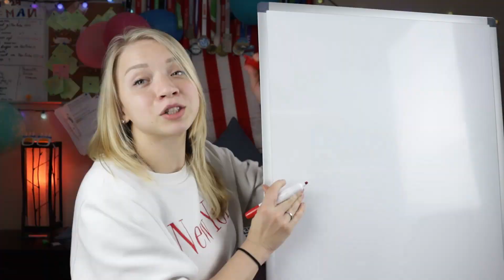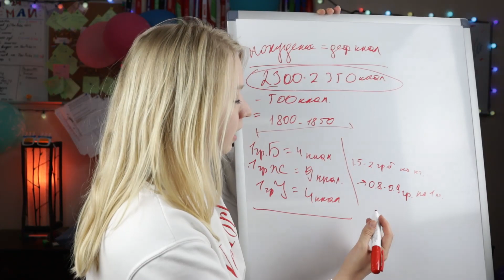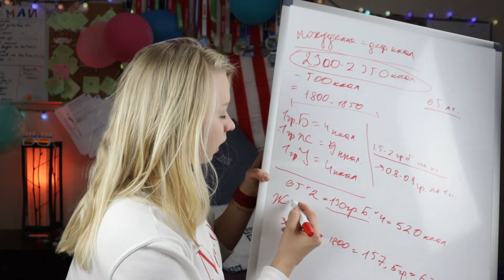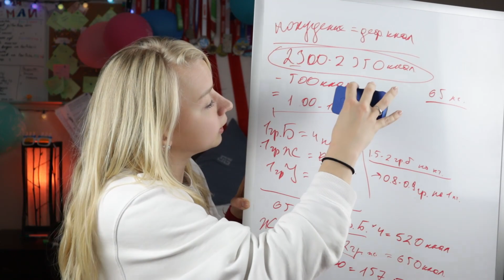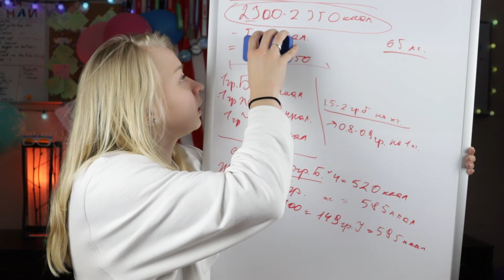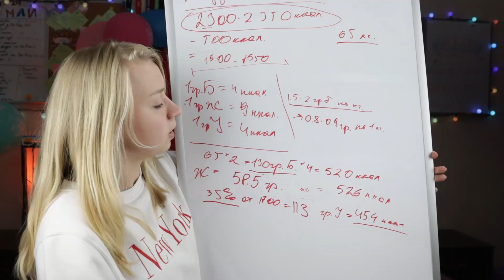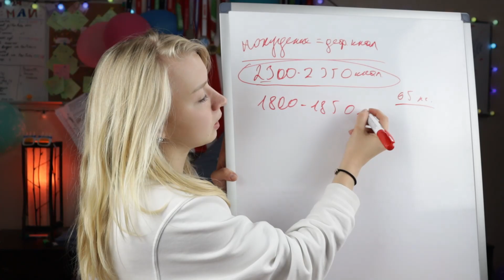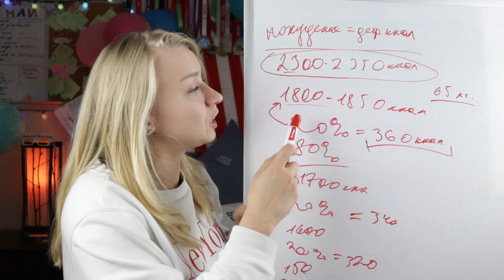План питания БЕСПЛАТНО. Как составить план питания? Научу составлять план питания самостоятельно.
Всем привет! Сегодня я научу вас составлять план питания самостоятельно! Советую заранее взять ручку и тетрадь, что записывать!

Не хотите составлять себе план питания сами? Не проблема:
Покупайте мои КНИГИ для идеальной фигуры:

Смотри это видео до конца, чтобы узнать, как правильно составлять для себя план питания, чтобы не покупать его постоянно у неизветных тренеров.